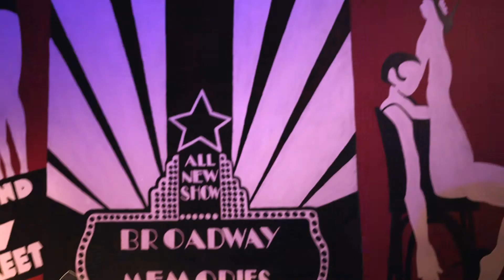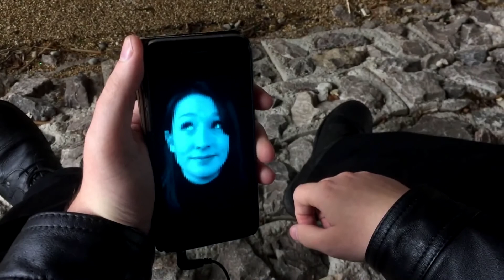DV Mission - 10 years and still rolling panel discussion at Southampton Film week 2016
As part of the celebrations for DVMISSION's decennial year we ran a retrospective screening and awards ceremony at The Stage Door as part of Southampton Film Week in November 2016.

At the event DVMISSION veteran Rob Hind from team Truth at 88mph, hosted a panel discussion exploring the impact pf DVMISSION on the local creative community. Rob was joined by Scott Castles of team Broken Bricks, Elkie Yates of Southampton’s Exposure Filmmakers and Chris Chapell, chairman of Autonomy New Media Group.